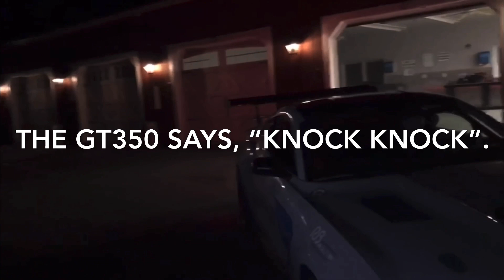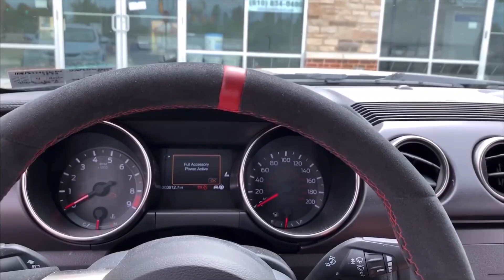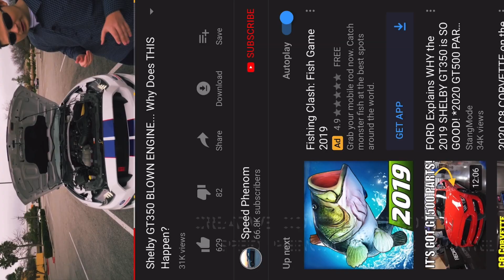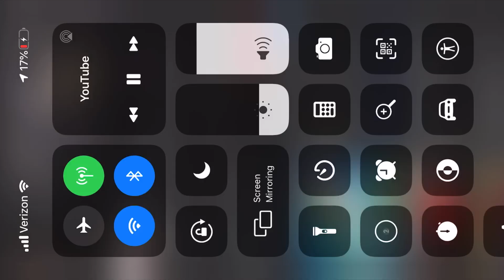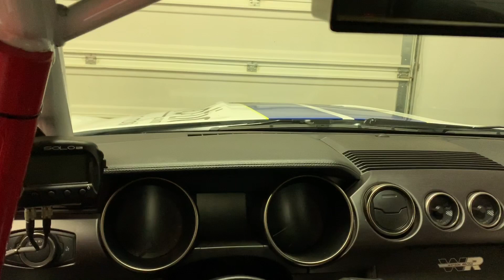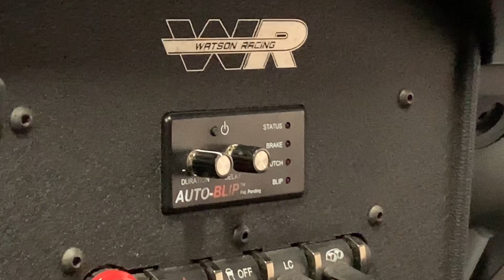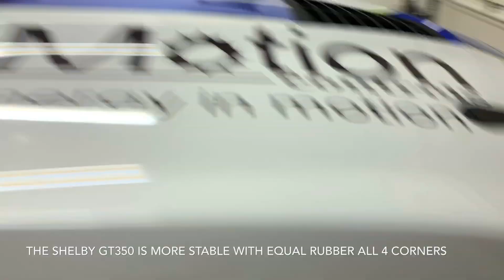Problem Solved! GT350 Blown Engines Track Day Preparation!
Welcome to Shelby Exotics.  We Track, Update and Review our Latest Mods to our S550 Platform GT350 Mustangs.  We also Collect Exotic Cars (Porsche and Ferrari), Super Cars (458 Spider and GT3RS), Muscle Cars (SRT Hellcat Shelby GT350R and CTS-V Wagon) and most recently Building Race cars (Mark I, Mark II).  Set out on a mission to install, test and develop the perfect most balance, Reliable, Trouble Free S550 race car.   Using the  latest technologies and some trial, more often, and Error. Deep Exploration of the Best After Market Racing and Performance Parts, Vital Fluids and Professionals.  The GT350TR (Mark I) was born.  Built with NASA Series TT2 and ST2 In mind. Became a test Mule for Mark II.  Mark II is the example of Automotive Performance evolution.  The gestation of Mark II is well Documented on this Channel.

S550 Mustang

Shelby Exotics is an Entertainment Channel Designed exclusively for the Purpose of entertaining its subscribers.  Its views do not reflect nor should they reflect the views or opinions of its sponsors, subscribers, host, or "Friends of the Channel".  Any Mention of People Place or things is purely for Comedic Value and Carries no weight.  We ARE held Harmless as any opinions shared by its host or any guest are not those of Shelby Exotics.  They know not what they say or do.  If you think you are mentioned in the video you are not.  The Filming of this and all other videos takes place on Earth 2.   No animals were hurt that bad during the making of this channel.